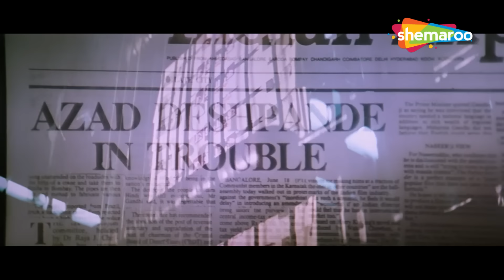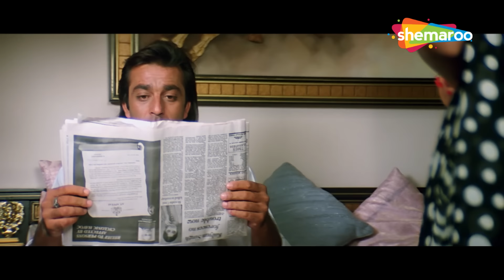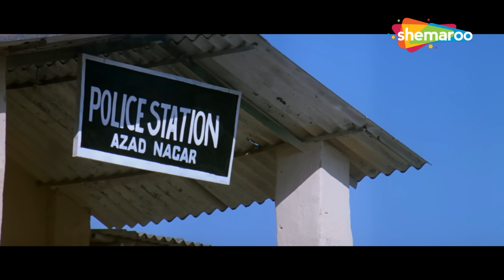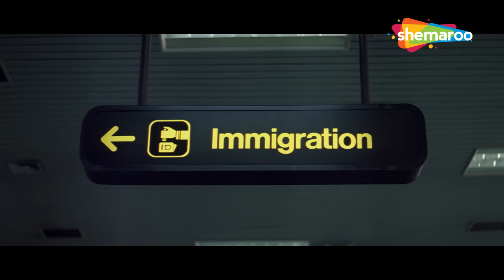CLIMAX - आंदोलन शुरू हो चूका है - Andolan - Sanjay Dutt, Govinda, Mamta Kulkarni, Somy Ali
Collegian Adarsh and his elder brother, Aniket paves two different path ways leading to the same goals when they excel in studies leading to bright futures only to find their respective lives shifting when things do not go as planned resulting in fair, despair and anxiety.